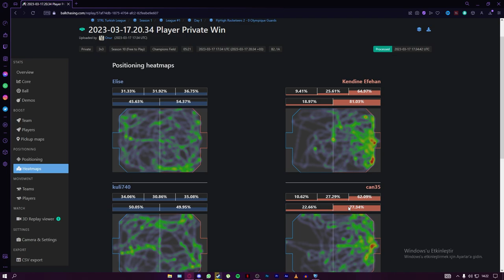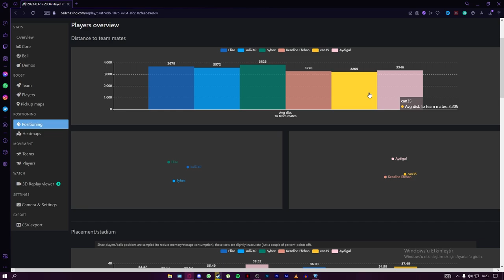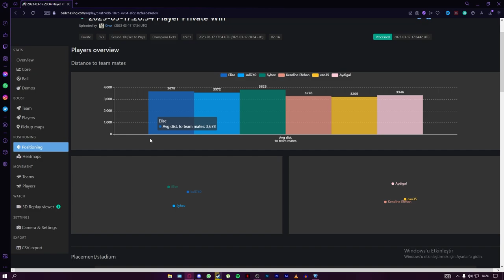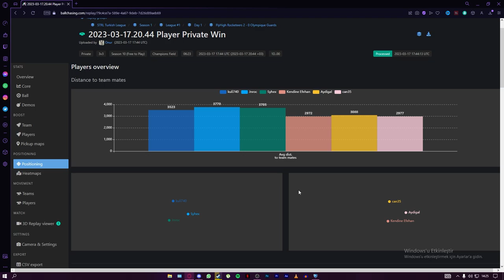ŞAMPİYON 1 VS BÜYÜK ŞAMPİYON 3 LİG MAÇI! (@AydinhoShorts Rocket League Türkçe)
Selam arkadaşlar bu videoda Rocket League'de Şampiyon 1 VS Büyük Şampiyon 3 lig maçı ile beraberiz, keyifli seyirler.